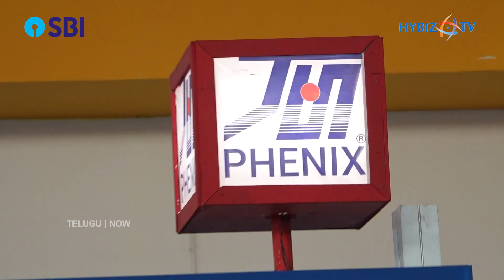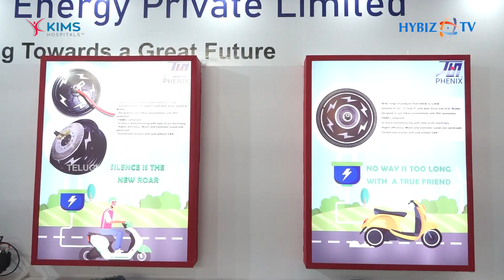JLNPHENIX ENERGY Pvt Ltd | Hyderabad E Motor Show 2023 | Hitex | HybizTv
JLNPHENIX ENERGY
Contact Person Name: Dr. Allabaksh Naikodi, Chief Technology Officer
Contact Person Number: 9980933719